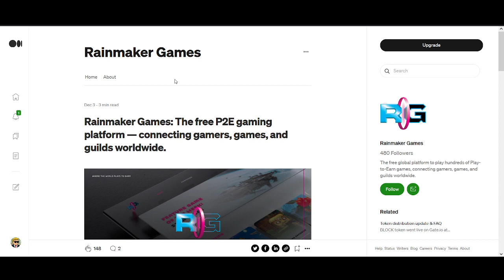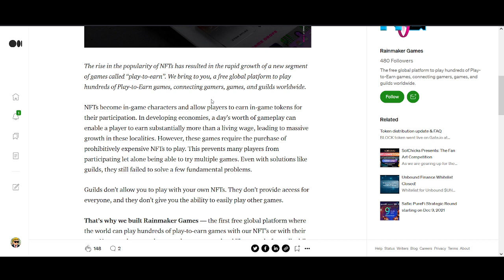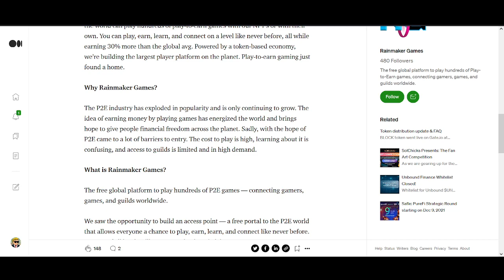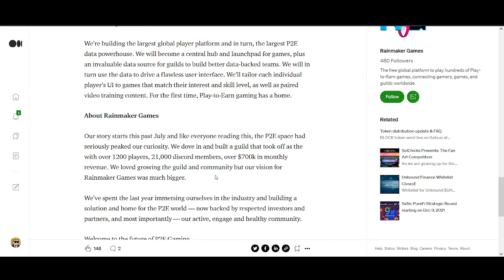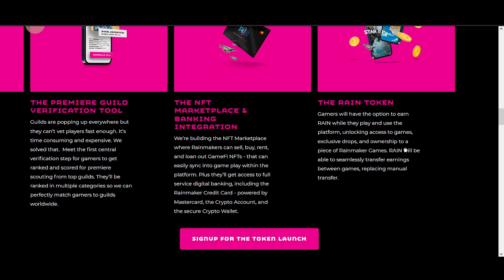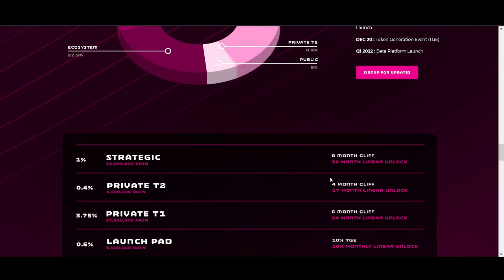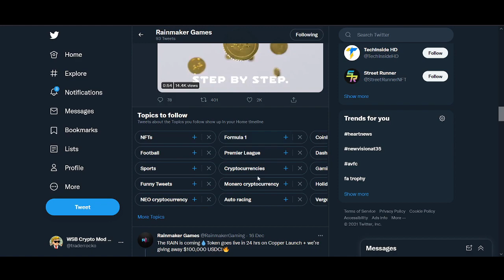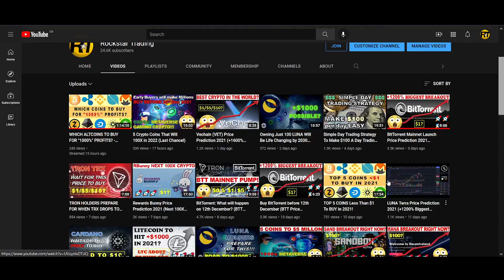10 Best Play to Earn Blockchain Games — Rainmaker Games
The cryptocurrency gaming industry is worth billions of dollars due to blockchain technology enabling genuine, real-world trading of non-fungible tokens (NFTs). There are even digital economies that pay you for playing! Play-to-earn games are defined as games that allow players to enjoy them in terms of gameplay, such as conducting battles, breeding their in-game characters, completing quests, or other tasks. By doing so, they can receive some sort of in-game currency that can, later on, be used to purchase NFTs, or transferred directly to a cryptocurrency wallet and sold or traded for tokens or currencies which can be used for real-world payments.

With that said, We will be discussing the Top 10 10 Best Play to Earn Blockchain Games of 2022.